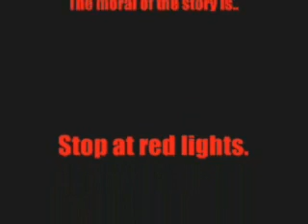Random Acts of Violence - The Garden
A totally sweet action movie I made way back in high school around 2003. Enjoy.  It's also the first video I ever made.